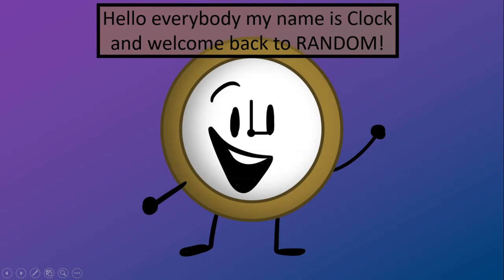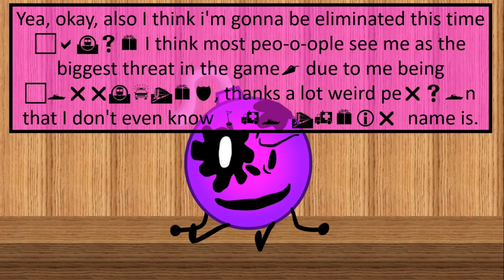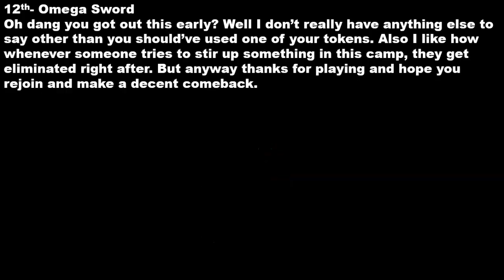RANDOM 2 - Arbitrary Atrocity - [EPISODE 4A]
I'm sorry this took a while to release.
14th Space Ship
13th Bell
12th ???